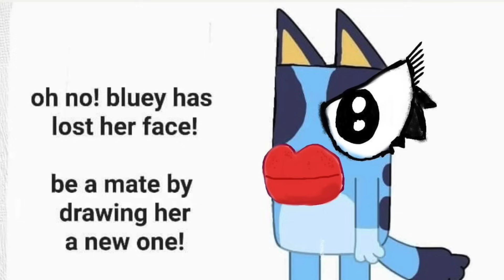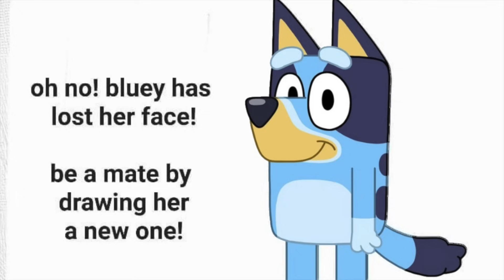💙 Bluey lost her FACE‼️ 🤪 | Disney Jr | ABC Kids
BLUEY lost her FACE ‼️🤪
Oh NO! Bluey has lost her face!
Check out these funny pictures of Bluey and her NEW faces.